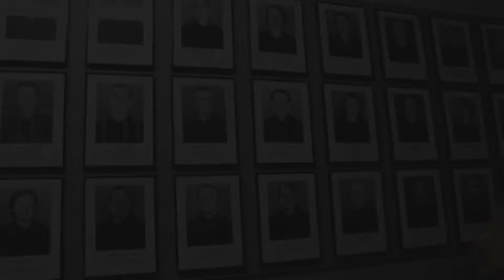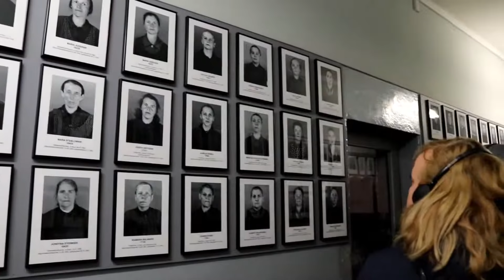Auschwitz Birkenau museum tour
A brief glimpse of Auschwitz and Birkenau from November 2018 with a day trip Krakow in Poland.